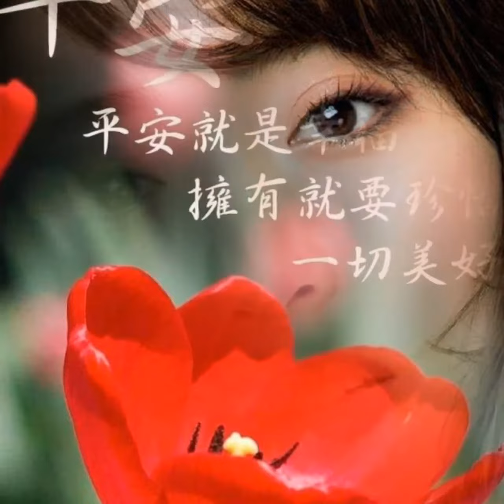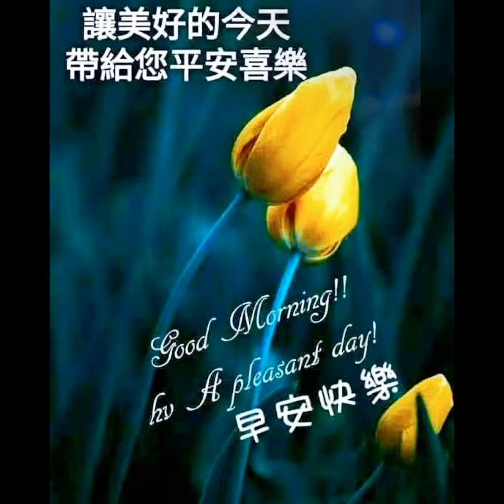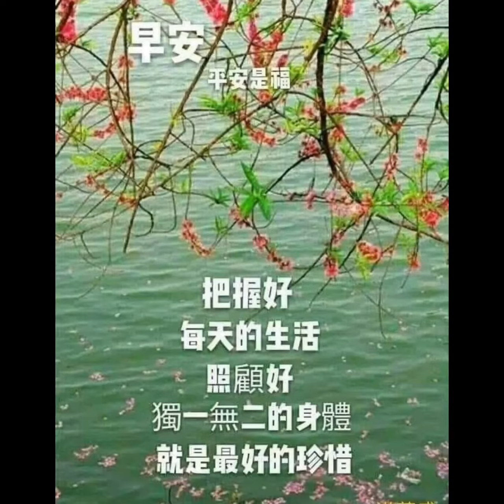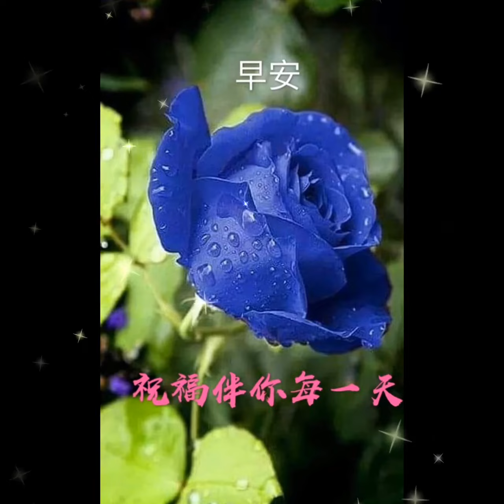祝福早安~純音樂（目睭扒無金）